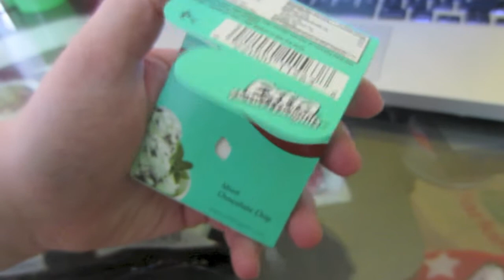CREEPY CELLO MAN! - [4.05.13 - 4.22.13] (Vlog #14)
Many days, one video.

I have to admit, this one might just be the most boring one of them all. Watch at your own risk.